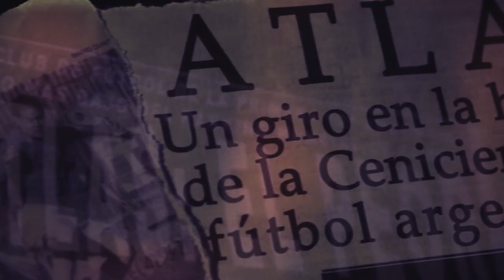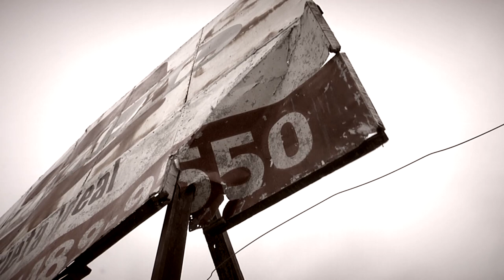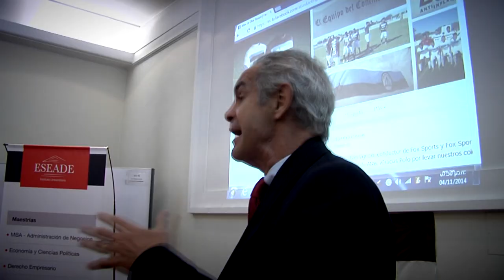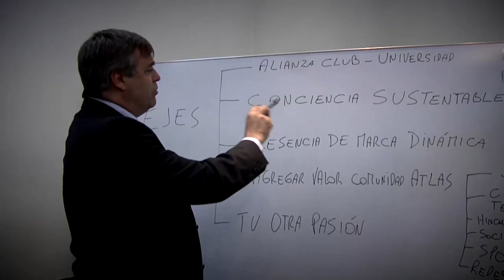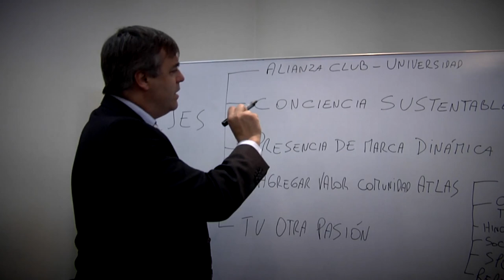Atlas, la otra pasión. Mas cerca de la gloria - Episodio 14 Parte 1/4